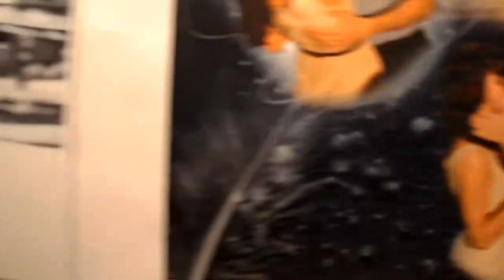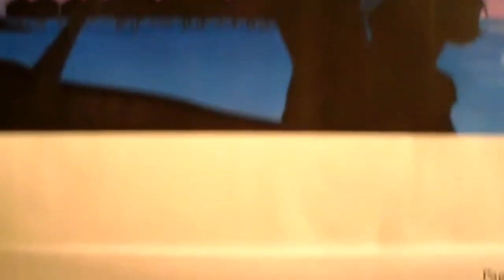TONY Sings [We belong together]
Original by 'Robert and Johnny' featured in the movie [''christine']